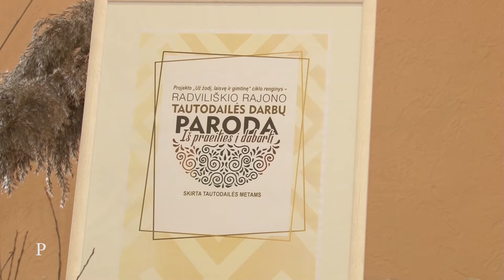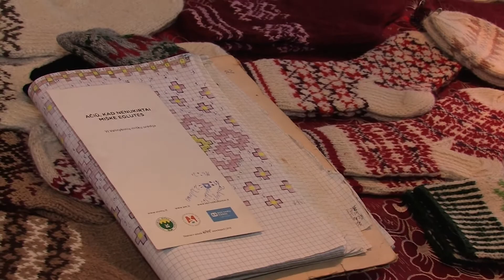Tradicijų šaknys (5)